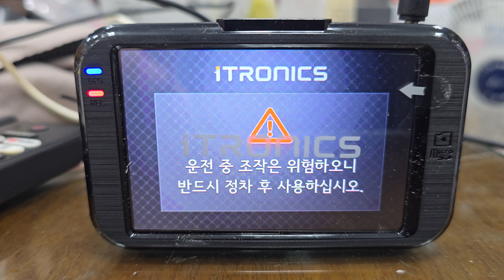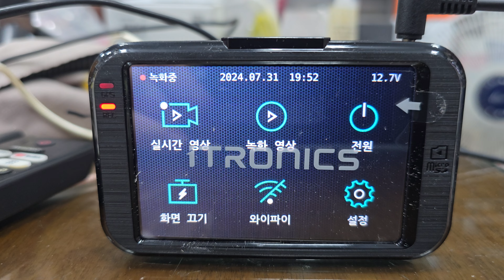아이트로닉스X1wifi블박